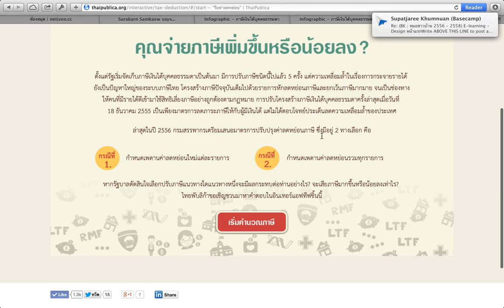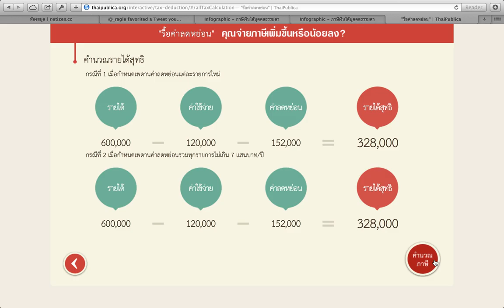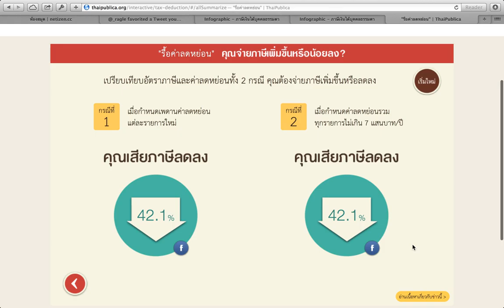thaipublica tax deduction